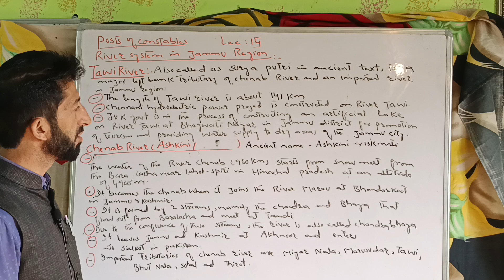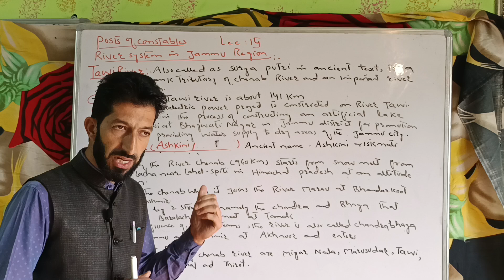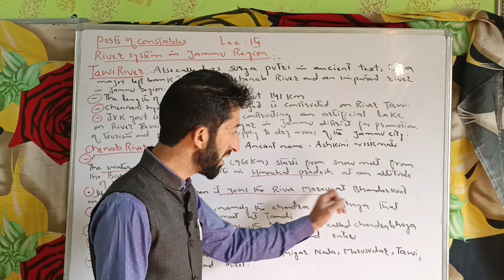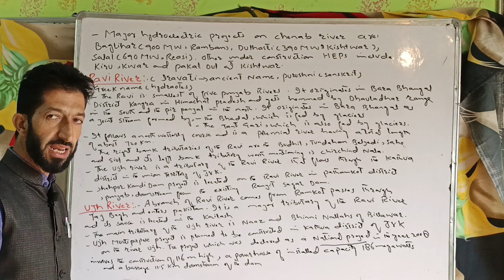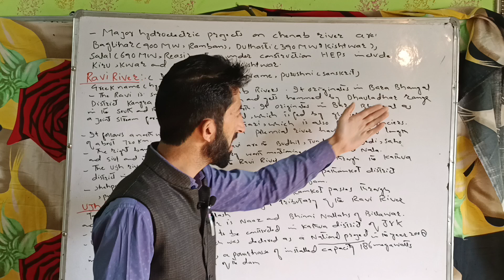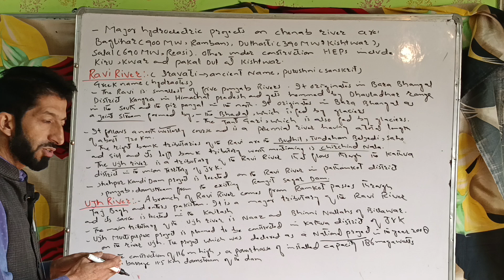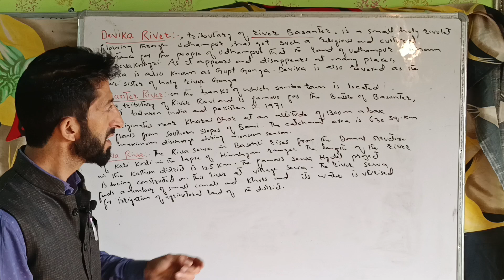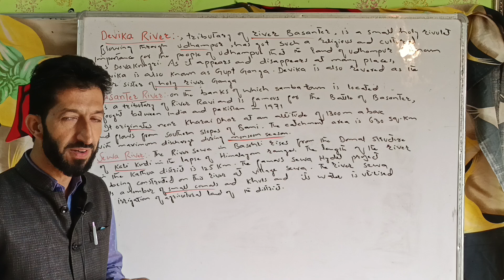River system in Jammu Region lec15